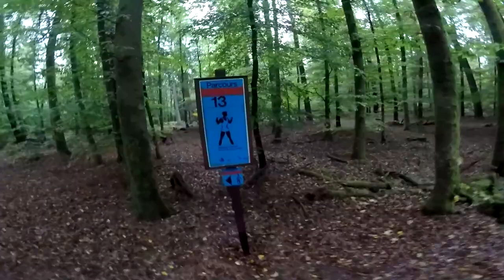30 JOURS POUR ÊTRE MUSCLÉ : Au bord de l'évanouissement (Ep.3)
Difficile de revoir ces images alors qu'actuellement je me sens bien mieux, mais c'est le but du jeu. Me voici dans cet épisode plein de déception, avec difficulté et démotivation, au bord de l'évanouissement. Je ne pensais pas pouvoir me ressaisir, mais j'ai hâte de vous montrer la suite. Croyez en vous.

⭐ Mes lunettes pour réduire la fatigue et protéger mes yeux des écrans :
-5% en suivant ce lien :